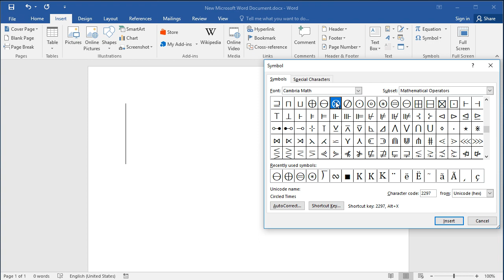How to type circled times and circled division slash in Word